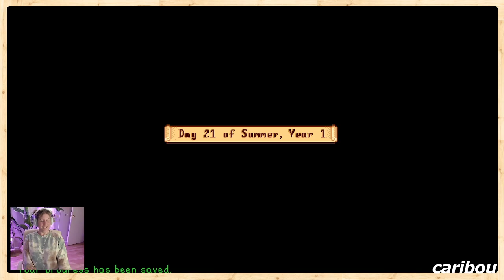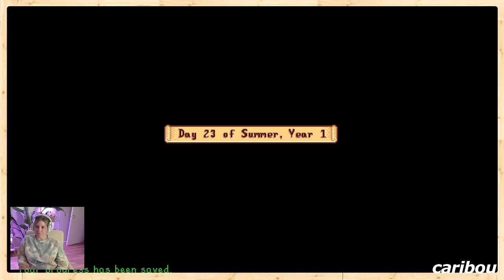💚New Stardew Valley Farmer💚 - Time for a barn!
Join me on my very first Stardew Valley playthrough!